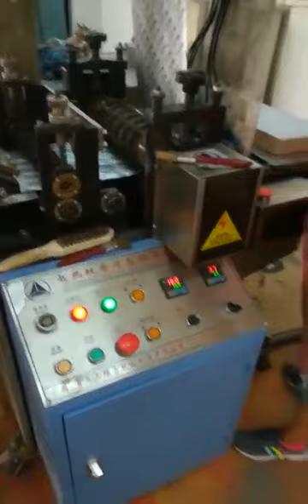mosquito repellent mat packing machine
Brief Introduction
Automatic Packing Machine For Mosquito Mat is suitable for packing electric mosquito mat. This machine is the patented product in our company,is of advanced technology, superior quality and high speed and accurate forte injection.Features of this machine:
(1)The machine is based on PLC (Omron or Mitsubishis) control, speed is controlled by Frequency converters(Panasonic)
(2)The way of pynamin forte injection is mechanical way and the precision is high which deviation could be controlled within ±5mg. Six pumps separately adjust the dose (30mg-300mg). The pumps adopt the metal material, with stable performance and high life.
(3)The qualification rates of the products are high, and can be controlled above 99.7%.
(4)The cut model is advanced and scientific, and adopted the rotary end cutting with long life, low noise and pinpoint accuracy instead of the traditional pressing cutting way.
(5)With high producing efficiency-could work stably at 480~630 tablets/minute.
(6)the design of the circuit is easy to maintain.
Basic process of mosquito mat packing machine:
1.Blank mats (35x22x2.8mm) are stacked vertically by hand and automatically feed blank mats to following section.
2.The blank mat is injected with a fixed amount of Pynamin Forte.
3.The impregnated mats are automatically wrapped by laminated film.
4.The laminated film is cut into sets, each one containing 6/12/18/24/30 or more pieces of mats.
5.The detector function automatically stops the machine if a mat is wrapped without being injected, or it is not wrapped (selective).
Main technical parameter:
Operation speed: About 480-630mats/min (variable)
Injection amount: About 30mg-300mg (variable)
Mat size: About 35x22x2.8mm (±0.1mm)
Packing film: Heat sealable laminated film, 235-240mm/Wx500-1000m/W/roll
Cutting position and method: straight cutting and perforation
Power consumption：2.7KW
Machine weight and packing measurement: About 600kgs/nets, and 4.5 cubic meters